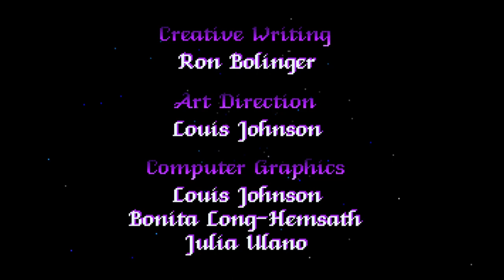Might and Magic III: Isles of Terra [PC Intro]